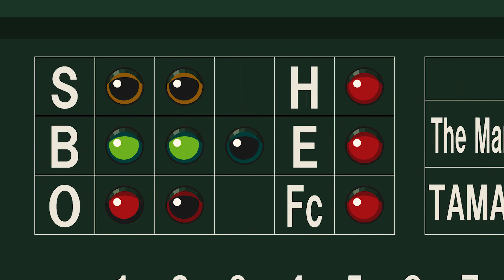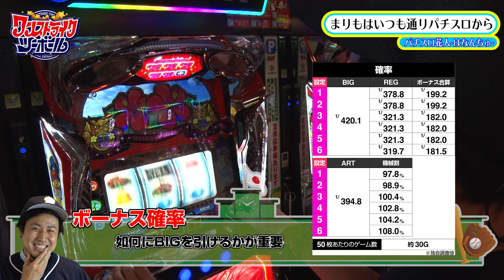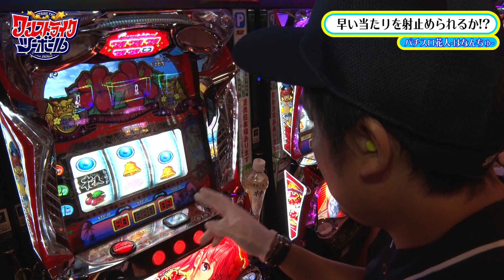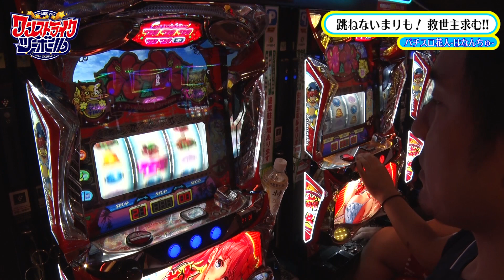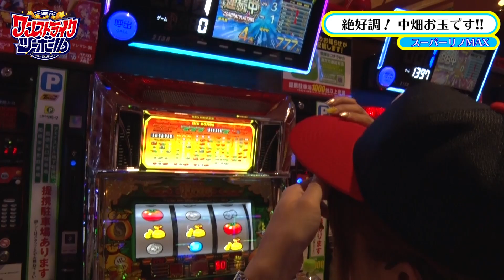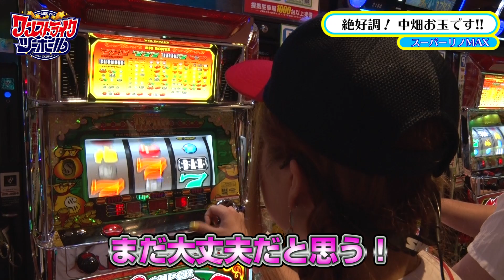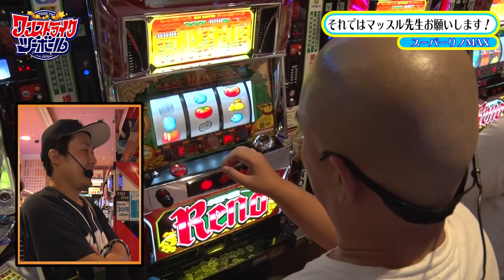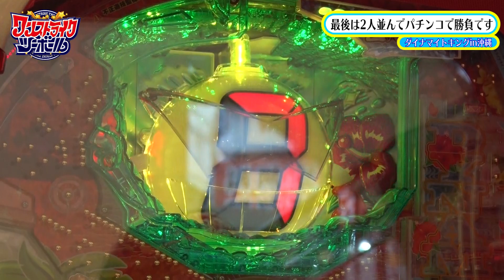今回の助っ人に要注目!!【新番組】ワンストライクツーボール 2イニング 【まりも＆玉ちゃん】‹パチンコ›‹パチスロ›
まりもと玉ちゃんの異色コンビがお送りする新番組誕生！
舞台となるパラッツォ船橋店でパチンコ・パチスロを2人が実戦するぞ!!
今回はどんな助っ人が参戦するのか!?
果たして「The Marie」 vs 「TAMAX」開幕戦で勝利を手にするのはどちらのチームなのか？

【出演者】
・まりも
・玉ちゃん

【実戦機種】
　『パチスロ 花人-はなんちゅ-』
　『CR FAIRY TAIL FPM』
　『スーパーリノMAX』
　『CRダイナマイトキングin沖縄』

パラッツォ船橋店 の店舗情報はコチラ

パチスロ 花人-はなんちゅ-　の機種情報はコチラ

CR FAIRY TAIL FPM　の機種情報はコチラ

スーパーリノMAX　の機種情報はコチラ

CRダイナマイトキングin沖縄　の機種情報はコチラ

「The Marie」 vs 「TAMAX」 プレイボール！
まりもと玉ちゃんがパチンコ・パチスロを実戦！
毎回差枚数で勝敗を決め、最終回で負け数が多い方には店舗でしか観られないキツイ罰ゲームが待っている!?
代打で登場する助っ人にも注目だぞ！